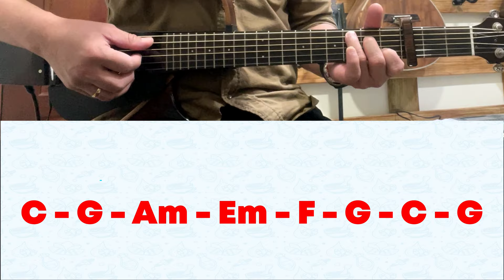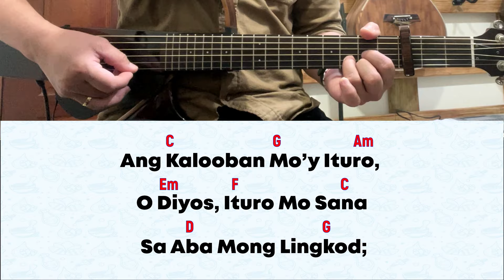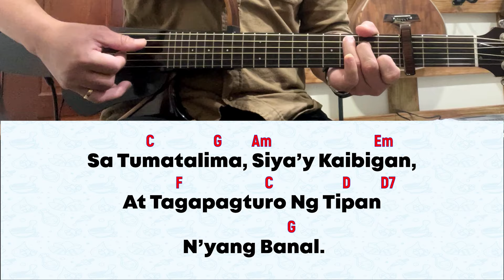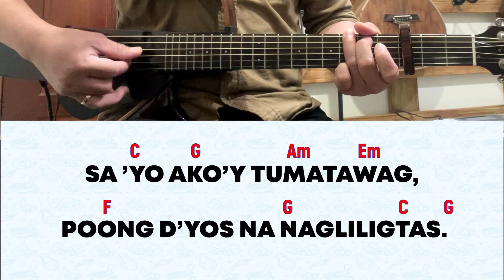for 1 December 2024 Mass | Salmo 24: Sa 'Yo Ako'y Tumatawag, Poong D'yos Na Nagliligtas.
Originally composed by Rolly Ocampo (羅利)
for December 1, 2024 Mass | Unang Linggo ng Adbiento (K)
Salmo 24. 4bk-5ab. 8-9. 10 at 14

SALMONG TUGUNAN: Sa 'Yo Ako'y Tumatawag, Poong D'yos Na Nagliligtas.

1. Ang Kalooban Mo’y Ituro, O Diyos,/ Ituro Mo Sana Sa Aba Mong Lingkod;/ Ayon Sa Matuwid, Ako Ay Turuan,/ Ituro Mo, Poon, Ang Katotohanan;/ Tagapagligtas Ko Na Inaasahan. (T)

2. Mabuti Ang Poon At Makatarungan,/ Sa Mga Salari’y Guro At Patnubay;/ Sa Mababang-Loob Siya Yaong Gabay,/ At Nagtuturo Ng Kanyang Kalooban. (T)

3. Tapat Ang Pag-Ibig, Siya’ng Umaakay/ Sa Tumatalima Sa Utos At Tipan./ Sa Tumatalima, Siya’y Kaibigan,/ At Tagapagturo Ng Tipan N’yang Banal. (T)